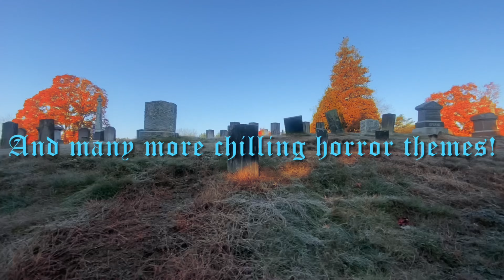Tales of Modern Horror by AE Machinas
Here's a teaser for our next release - Tales of Modern Horror by AE Machinas

An all synthesizer homage to old CBS radio show's sound designers with a fresh take on haunting soundtracks.

12" Vinyl from Lithic Records - Avaiable Oct. 31st 2024